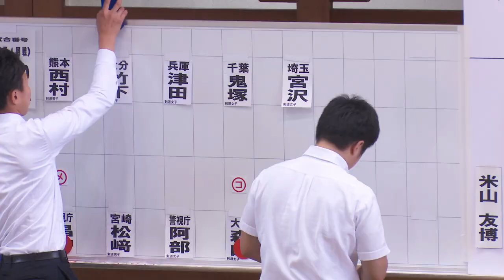#07【4回戦】竹下洋平・大分×松﨑亮介・宮崎【R1全国警察剣道選手権大会】